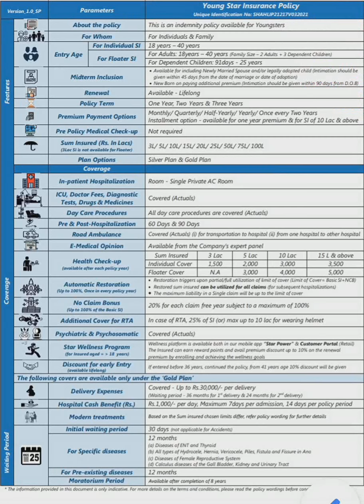Star Health and Allied Insurance Co. Ltd - Young Star Policy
Star Health - Young Star Policy
Premium Starts ( Depends upon Age) - 3975/- per Year (1 person )
Gold Plan - 5250/- (1 person) - Hospital cash + Pregnancy included.